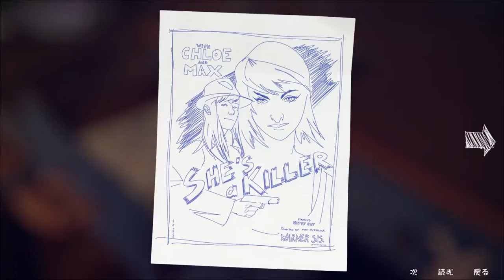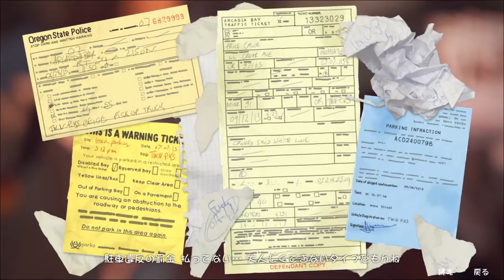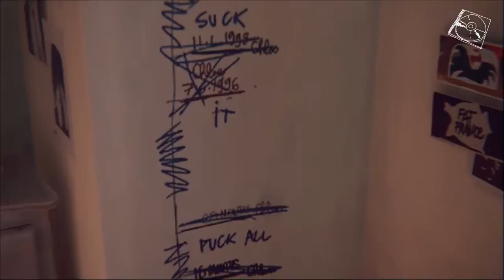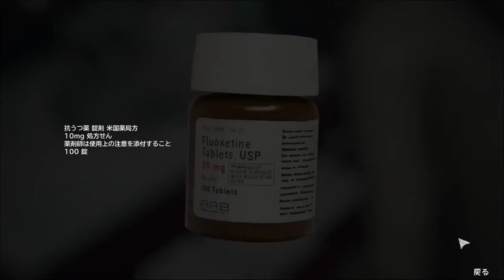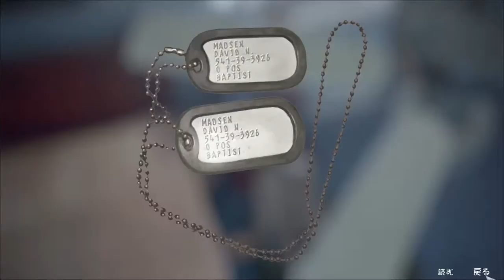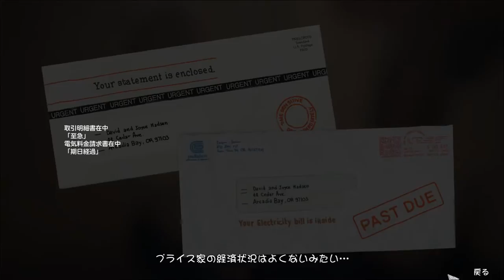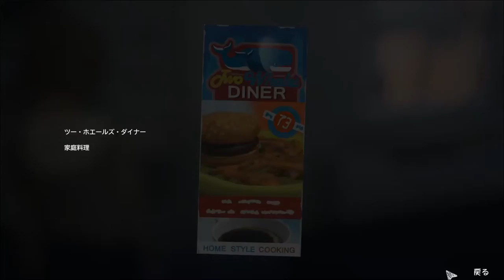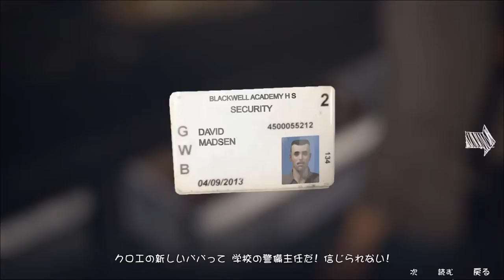【Life Is Strange】ライフ イズ ストレンジ ００６ クロエの家【日本語版】